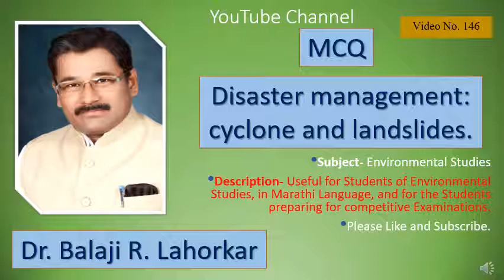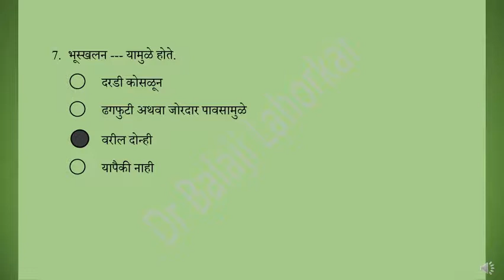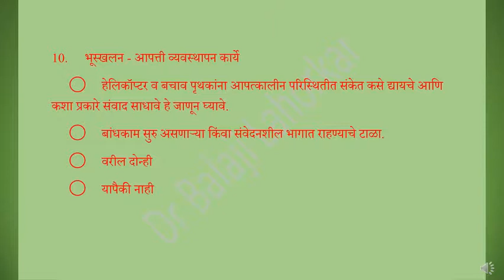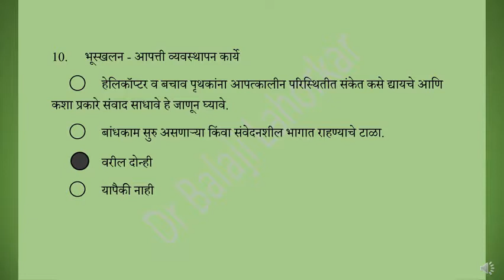MCQ Disaster management cyclone and landslides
"Useful for Students of Environmental Studies, in Marathi Language, and for the Students preparing for competitive Examinations.
For detailed study watch the video"